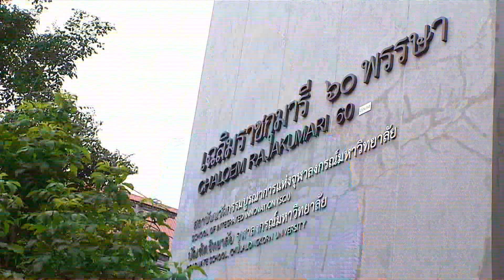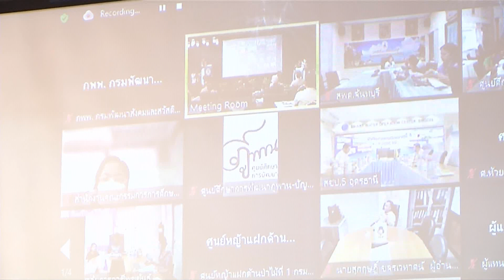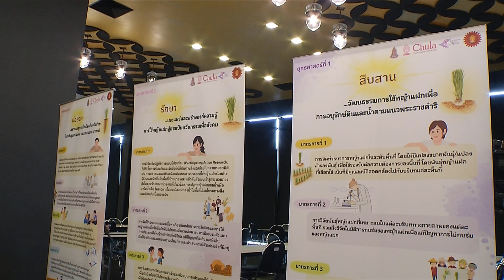องคมนตรี เปิดสัมมนาเชิงปฏิบัติการพัฒนารณรงค์การใช้หญ้าแฝกฯ ข่าวในพระราชสำนัก วันที่ ๒๖ กรกฎาคม ๒๕๖๖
องคมนตรี เปิดสัมมนาเชิงปฏิบัติการเพื่อชี้แจงแผนแม่บทการพัฒนาและรณรงค์การใช้หญ้าแฝกอันเนื่องมาจากพระราชดำริ

ที่ อาคารเฉลิมราชกุมารี 60 พรรษา จุฬาลงกรณ์มหาวิทยาลัย เขตปทุมวัน กรุงเทพมหานคร  นายจรัลธาดา กรรณสูต องคมนตรี ประธานกรรมการอำนวยการโครงการพัฒนาและรณรงค์การใช้หญ้าแฝกอันเนื่องมาจากพระราชดำริ เป็นประธานเปิดงานสัมมนาเชิงปฏิบัติการเพื่อชี้แจงแผนแม่บทการพัฒนาและรณรงค์การใช้หญ้าแฝกอันเนื่องมาจากพระราชดำริ ฉบับที่ 7 โดยมีวัตถุประสงค์ ให้ผู้แทนจากภาคส่วนต่างๆ รับทราบและแปลงแผนไปสู่การปฏิบัติเพื่อส่งเสริมการใช้ประโยชน์จากหญ้าแฝก ตั้งแต่ระดับนโยบายจนถึงระดับปฏิบัติ เพื่อร่วมกันสืบสาน รักษา ต่อยอดการพัฒนาและรณรงค์การใช้หญ้าแฝกอย่างยั่งยืน